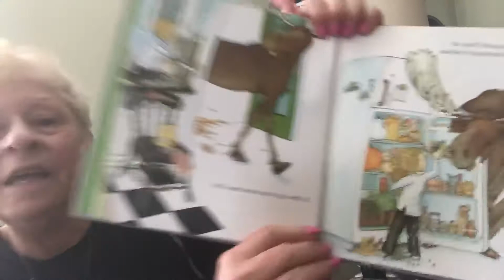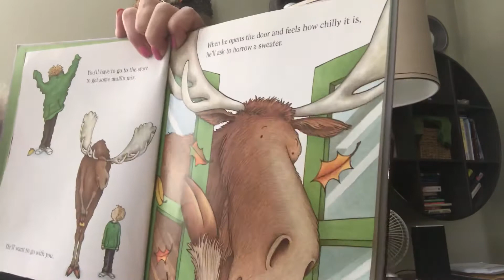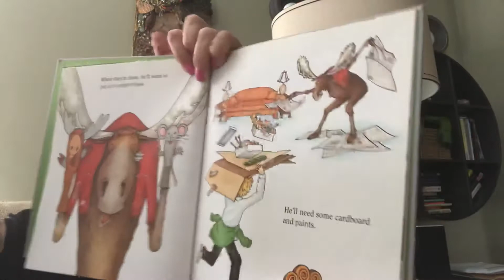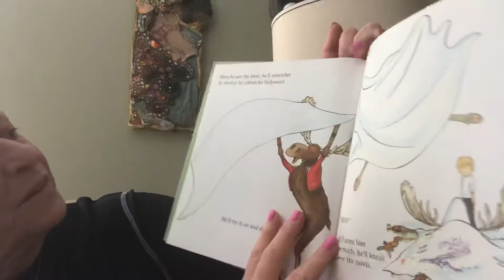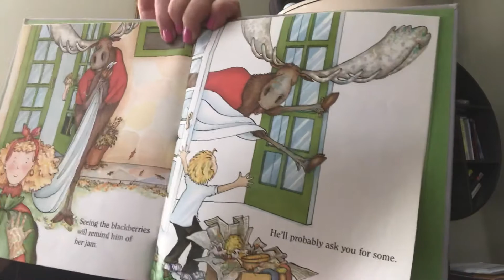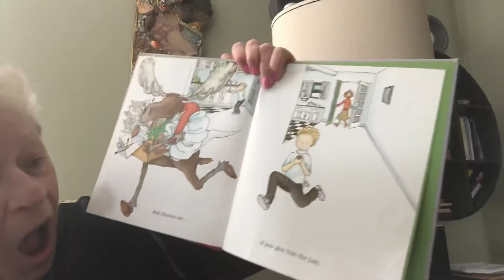If You Give A Moose a Muffin by Laura Joffe Numeroff illustrated by Felicia Bond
Reading to preschoolers